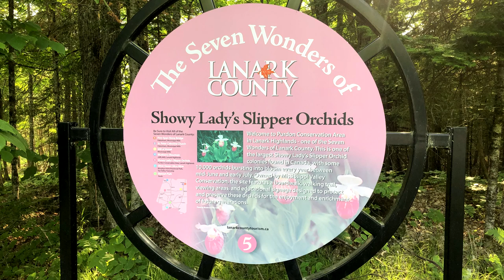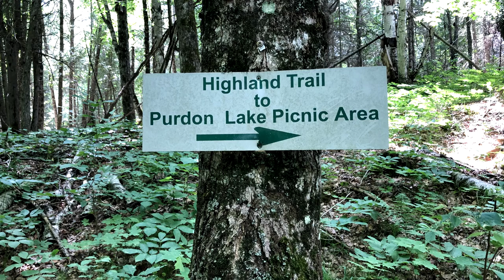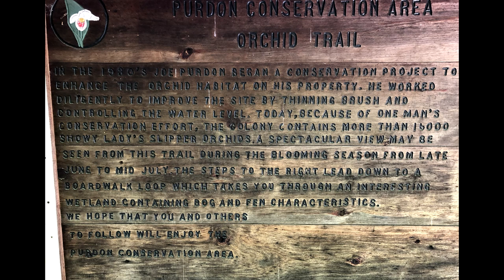To Purdon Conservation Area for Showy Lady's Slipper Orchids (Cypripedium reginae) | Purdon Fen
We make a quick visit to Purdon Conservation Area in Lanark County to see the annual display of Showy Lady's Slipper Orchids.  This is truly an amazing sight to see hundreds of large, white and pink orchid flowers sprinkled throughout the semi-wooded fen habitat.

"Step Into the Light" BDK Sonic